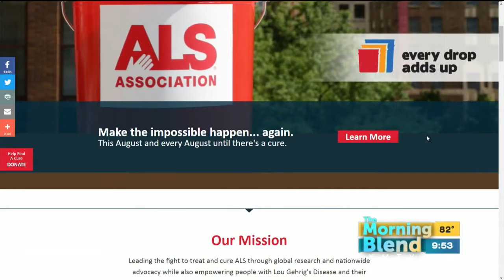The ALS Association 8/10/16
We learn about how the Ice Bucket Challenge has helped the ALS Association and how you can take part in the Walk to Defeat ALS this weekend.